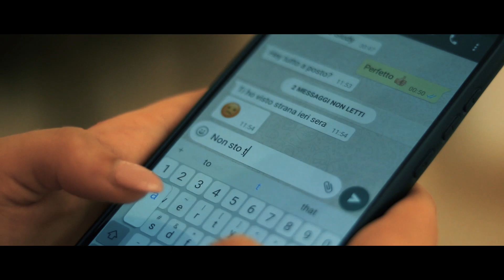PUOI ESSERE SANTO LIDOVESEI MGS SICILIA 2019